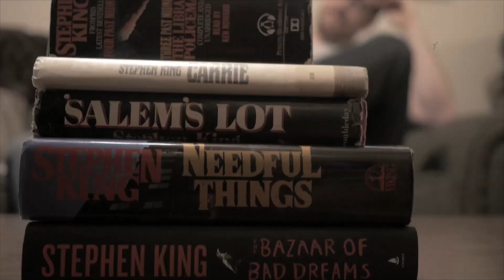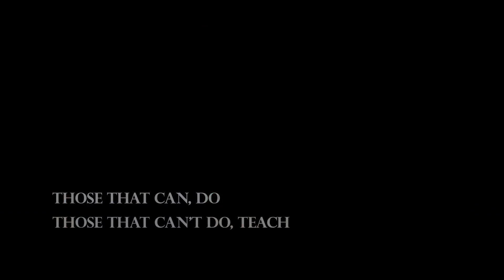Constant Reader Podcast: The Origin Story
Dave and Brad relive how the podcast came to be.